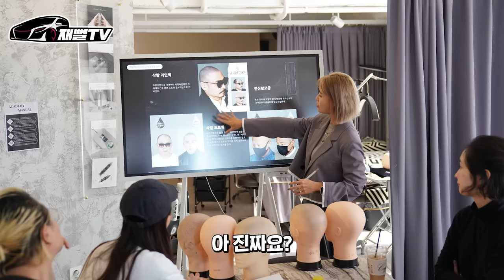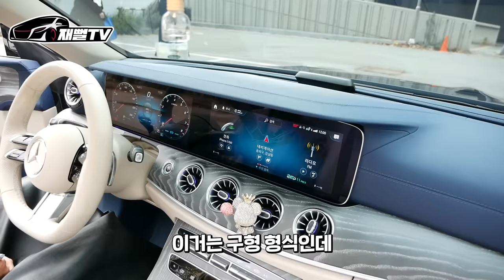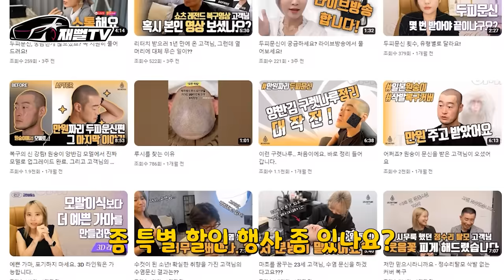벤츠가 전재산인 30대 여사장님 (E450 카브리올레)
단종된 벤츠 E클래스 카브리올레가
전재산인 여성 사장님 등장!